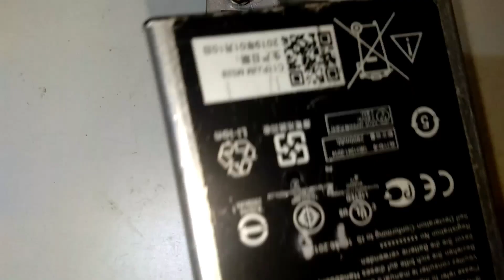D882 Transistor Amplifier Make_ How To Make a D882 Transistor Amplifier Circuit Audio Amplifier Make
how to make d882 transistor amplifier,
how to make amplifier using d882 transistor,
how to make 13003 transistor amplifier,
how to make d882 transistor,
how to make amplifier with 4202bd transistor,
d882 transistor amplifier circuit diagram,
how to make amplifier with d882 transistor,
how to find d882 transistor,
how to make amplifier 13003,
how to use d882 transistor,
how to get d882 transistor at home,
d882p transistor amplifier,
how to make audio amplifier with bc547,
transistor d882 amplifier,
13003 2 transistor amplifier,
how to make 2 transistor amplifier,
3 transistor audio amplifier circuit,
882 ic amplifier